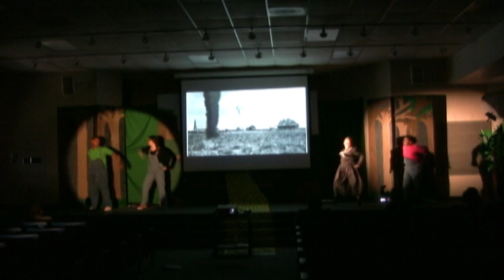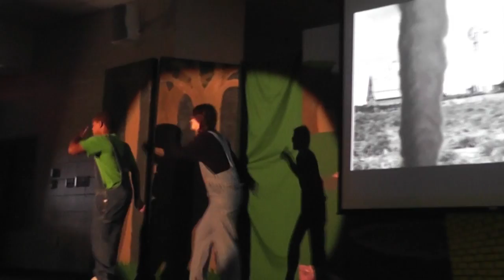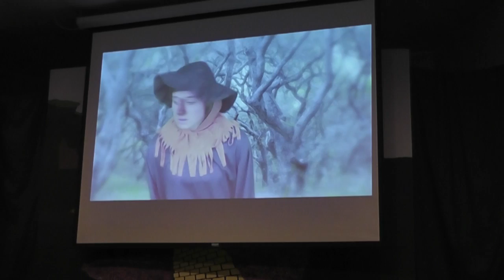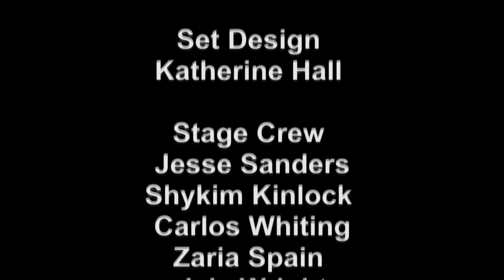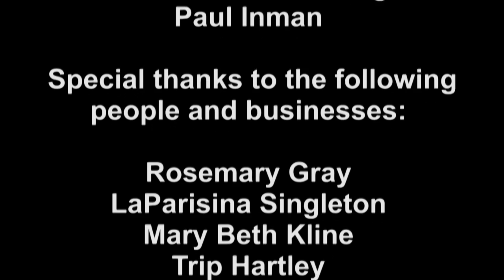Wizard of Oz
Georgetown Middle School Chorus and Drama Club proudly present The Wizard of Oz, a musical based on the story by L. Frank Baum. Book by Tim Kelly, with music and lyrics by Bill Francoeur. Produced by special arrangement with Pioneer Drama Service, Inc., Englewood, Colorado. Directed by Montaree Caponiti and Paul Inman. Videotaped by the Georgetown Library as part of a Best Buy grant.